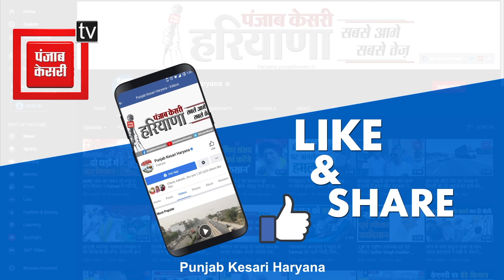CM Saini ने की JJP की तारीफ, कहा- Congress से पहले Candidate उतारे...अच्छा है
हरियाणा में जजपा उम्मीदवारों की पहली सूची जारी होने पर मुख्यमंत्री नायब सिंह सैनी ने कांग्रेस को निशाने पर लेते हुए जजपा की तारीफ की है.